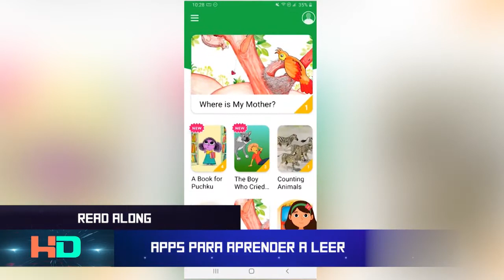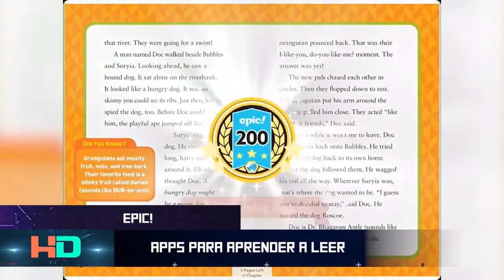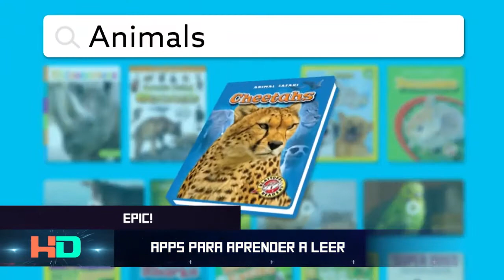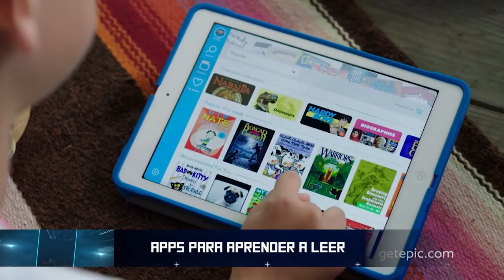Apps para Aprender a Leer